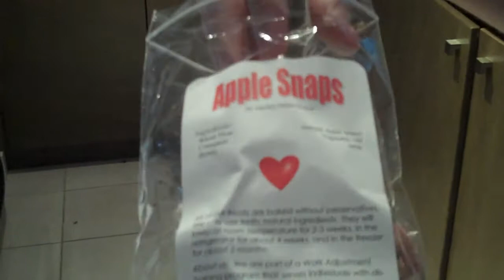Murphy's Valentine's Day Surprise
Murphy loved the treats last time and loved these ones just as much! He was so happy to have a secret admirer on Valentine's Day!

We got surprise dog treats in the mail courtesy of Starfish Online Market on eBay.

If you have a dog, please visit and buy from their eBay store.

Straight from their eBay store description:
Starfish Online Market is owned and operated by Arkansas Support Network, Inc. It is a work training program for participants of an Assessment/Work Adjustment Training Program. Many of the items we offer on eBay are donated and others are created by our participants. All dog treats are baked with pride by our participants. Not only do we offer merchandise on eBay, but we also take email and phone orders for gifts and gift baskets. We deliver locally and are able to ship nationwide and in some cases internationally. We look forward to fulfilling your gift needs!